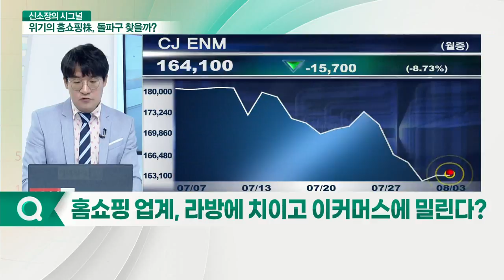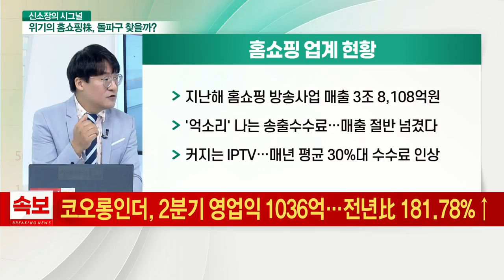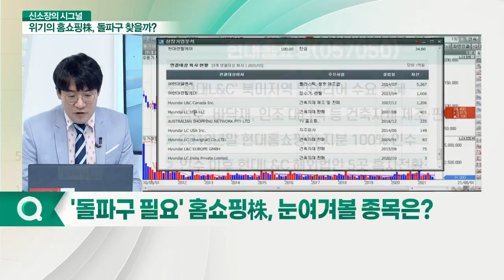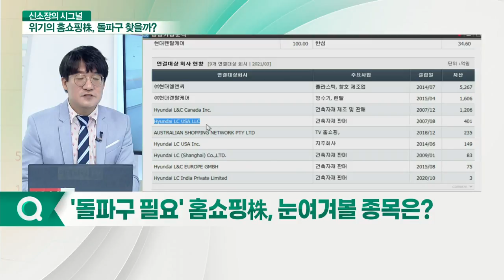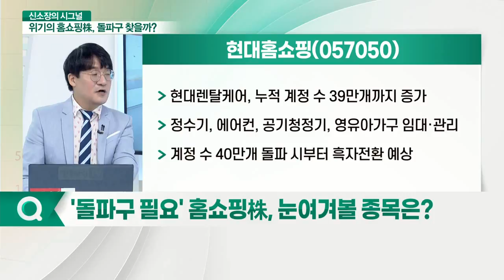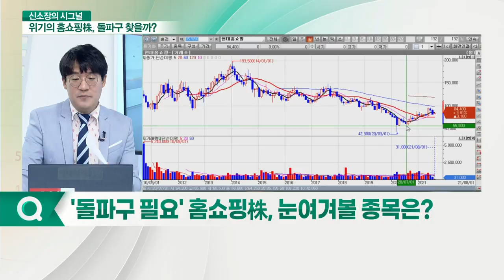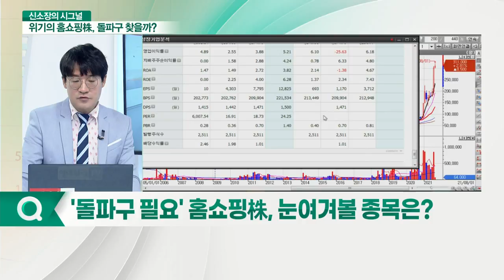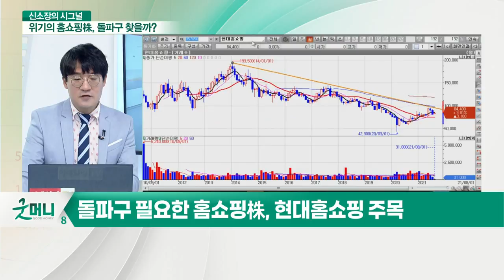현대홈쇼핑... "경쟁에서 밀린다" 위기의 홈쇼핑... 신성장동력 찾는 기업은?_신소장의 시그널 (20210803)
Q. 홈쇼핑 업계, 라방에 치이고 이커머스에 밀린다?
- 라이브 방송의 급격한 성장, 홈쇼핑 존재감 하락
- 네이버 쇼핑 라이브 시장점유율 50% 육박
- 카카오 쇼핑 라이브 시장점유율 14% 가량
- 배달의 민족 라이브커머스 다크호스 부각
- 지난해 홈쇼핑 방송사업 매출 3조 8,108억원
- '억소리' 나는 송출수수료… 매출 절반 넘겼다
- 커지는 IPTV… 매년 평균 30%대 수수료 인상

현대홈쇼핑(057050)
- '현대L&C' 북미 지역 인테리어 수요 수혜
- 창호, 바닥재, 인조 대리석 등 건축자재 제조·판매
- 2018년말 현대홈쇼핑이 지분 100% 인수
- 인수 이후 현대L&C 해외법인 5곳 흑자 전환
- 현대렌탈케어, 누적 계정 수 39만개까지 증가
- 정수기, 에어컨, 공기청정기, 영유아가구 임대·관리
- 계정 수 40만개 돌파 시부터 흑자 전환 예상